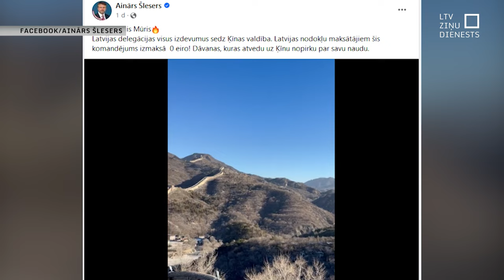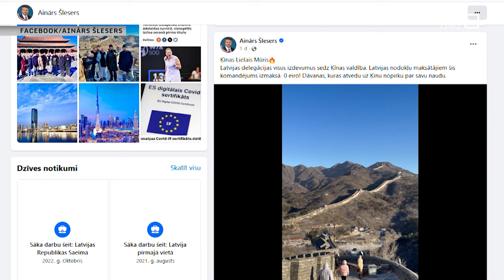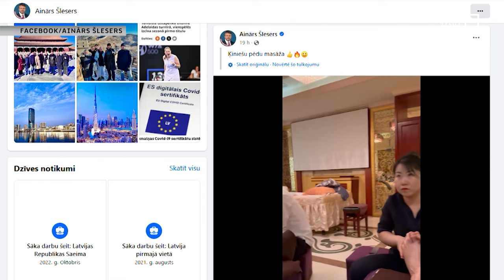KNAB vērtēs Saeimas deputātu braucienu uz Ķīnu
Korupcijas novēršanas un apkarošanas birojs atbilstīgi savai kompetencei plāno vērtēt atsevišķu Saeimas deputātu braucienu uz Ķīnu. Vairāki deputāti, kas sadarbojas ar Ķīnas parlamentu, pašlaik atrodas Ķīnā. Grupas vadītājs Ainārs Šlesers publiski paudis, ka braucienu apmaksā Ķīnas valdība. Vizītei pastiprinātu uzmanību pievērš arī ārpolitikas eksperti, norādot, ka mūsu deputātu viesošanās sociālistiskajā valstī notiek laikā, kad Eiropas Savienība attiecībās ar Ķīnu ietur piesardzību un uztver to kā stratēģisko sāncensi.